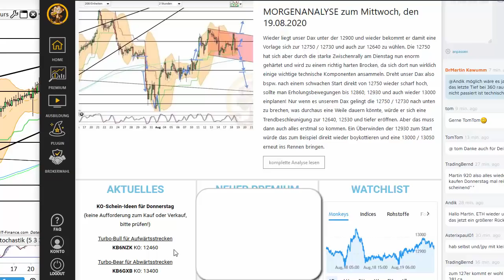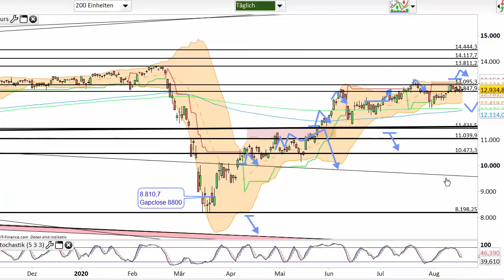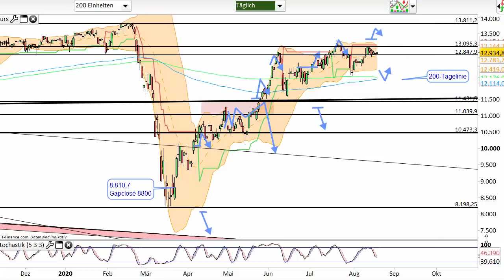Dax Analyse 20.08.2020